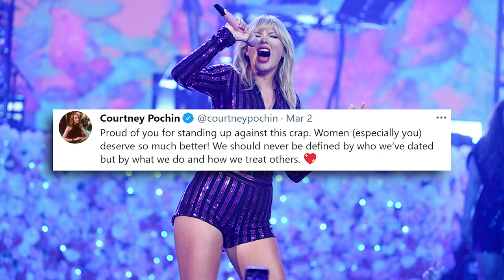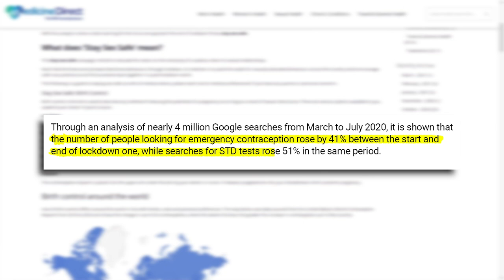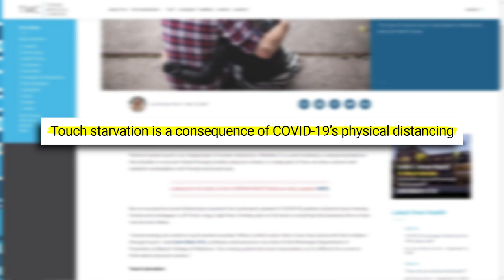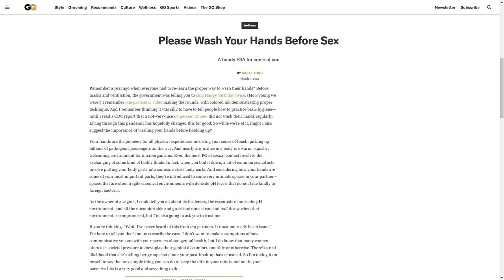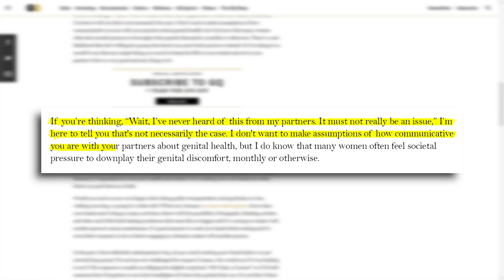Taylor Swift SLUT-SHAMING Scandal, STIs On The Rise & Men Don't Clean Before Sex?!!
Discover your TRUE sexuality with my new e-guide Authentic Attraction JOIN THE WAITLIST FOR 1:1 COACHING / MY PLEASURE PROGRAM 👉 shorturl.at/lEMQR This week in sex, Taylor Swift gets slut-shamed on Netflix's Ginny and Georgia, STIs are on the rise and men aren't washing their hands before sex, with disastrous consequences.

Comment: What are your thoughts on Taylor Swift's slut-shaming scandal? Do you practice safe sex? And be honest guys: do you actually wash your hands before sex?